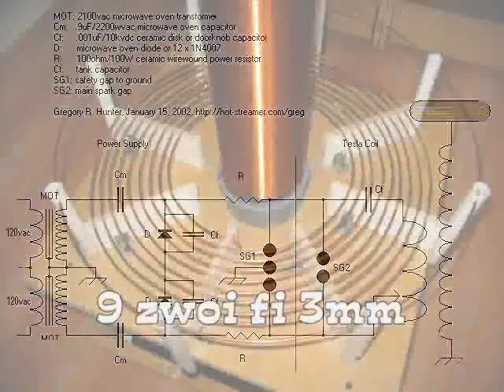Tesla Coil 4xMOT's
High Voltage!!!